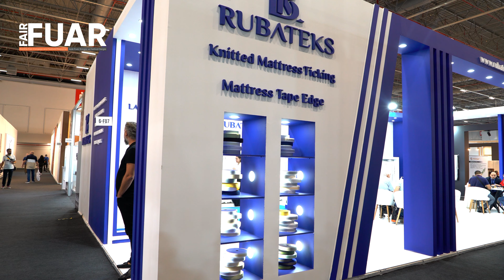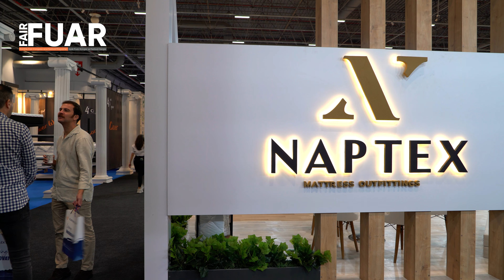Fuar Dergisi-IBIA Expo Sürdürülebilir Yatak Ürünlerine Ev Sahipliği Yaptı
IBIA EXPO Yatak Yan Sanayi Fuarı, 91 ülkeden 22.467 yerli ve yabancı alıcıyı ağırlamanın yanı sıra, özel alıcıları ve önde gelen üretici markalarına B2B toplantıları ile iş ağı oluşturarak eşsiz bir buluşma
platformu sundu. Fuara IBIA Yönetim Kurulu Başkanı Osman Güler, BİFAŞ Yönetim Kurulu Başkanı Ümit Vural, İTO Başkan Yardımcısı Gıyasettin Eyyüpkoca, İstanbul Tekstil ve Ham Maddeleri İhracatçıları Birliği Başkanı Ahmet Öksüz, TİM Başkanı Mustafa Gültepe katıldı.